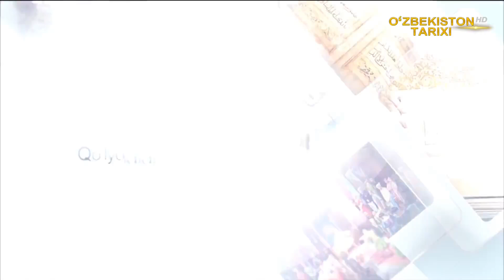«Mavzu» | Тарихда вақт ўлчови [14.05.2023]